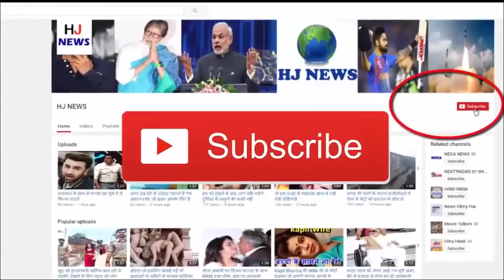नाले में मिला कुछ ऐसा की होश उड़ गए सबके....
Egypt's history has always been the subject of curiosity among the people. Recently, in the Egyptian capital Cairo, an archeologist's hand came out of the nallah, which surprised the attention of the whole world.
 On the side of the Materia colony in Cairo, the archaeologists were showing interest for many years. These people had the complete hope that there is something hidden in this area that something like this can be stirred in the whole world. For the last 4 years, these people were digging in this place. Some archaeologists from Germany and Egypt were doing research in this area.
In the beginning of March this year, they found something from the area's nallah, which they had been waiting for so many years. This prized thing was buried under the drainage of this settlement for the past three thousand years.
During the 4-year excavation, the team got many things from this place. He got a 30 feet big statue from this gully. It was the biggest discovery in history to date. However, they did not get any major thing till now, due to which they were losing their courage. But then he showed something like this during the excavation of a drain, after which there was no room for his happiness.
Indeed, when the Roman Empire occupied this place several thousand years ago, they destroyed many buildings and made new ones. In it the huge statue of King Ramsey II was also demolished. The same huge idol was buried in this nallah for so many years.
Let us know that Egypt's history has been in discussion due to many kings and empires. There may be many more things in the future that are handled by this place.